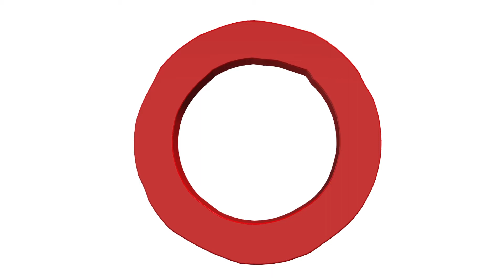Storie di Ieri al PJF 2016 - Richard Galliano | New Musette quartet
RICHARD GALLIANO – NEW MUSETTE QUARTET
Basiliche paleocristiane – Cimitile (NA)

Richard Galliano fisarmonica, bandoneòn
Jean Maire Ecay chitarra
Yaron Stavi contrabbasso
Jean Christophe Galliano batteria